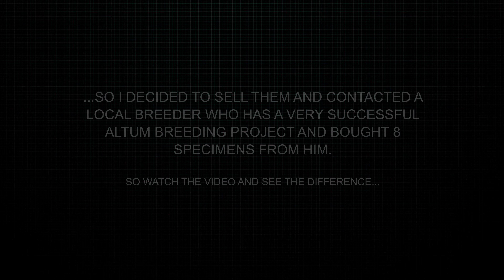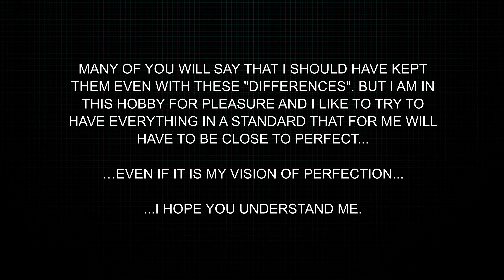NEW ALTUMS IN THE TANK - AltumSpot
📖 - Video Description:

In this video I will show you that I changed the Altums from the Altums tank, Discus and Guianacaras.

What I did was sell the Altums I had 1 year ago and buy new Altums. This change was because I didn't like the development of the Altums, especially the central longitudinal line, which was irregular and in some fish it was even cut.

So, I contacted a friend of mine who is a very successful Altum breeder, Luis from AltumSpot, and bought directly from his facilities 8 Altums chosen by me and by him who helped me in this process, to have the standards I want, i.e., straight and regular longitudinal lines, full and long dorsal fins, small eyes and above all, to know when they were born, which was April 15, 2022.

I hope you like the new inhabitants, which I intend to grow to be a nice 40cm tall.

🏪 - AltumSpot

🧭 - Chapters:
00:00 - intro
00:09 - explanation
00:56 - unboxing of the altums
01:36 - acclimation
03:43 - putting the Altums in the aquarium
06:33 - 5 days later
07:41 - cinematic video
08:41 - final

- we found each other  by Birraj - Artlist
- grey by Birraj - Artlist
- everywhere and nowhere by Birraj - Artlist

💻 - Edited with:
- LumaFusion